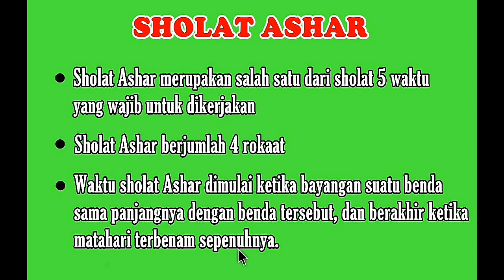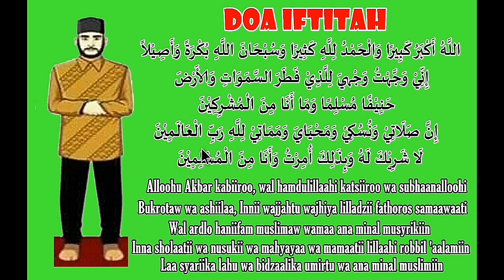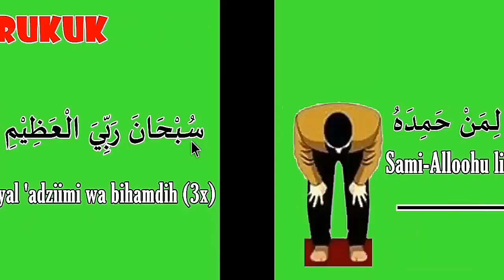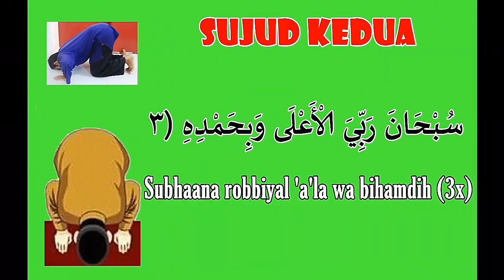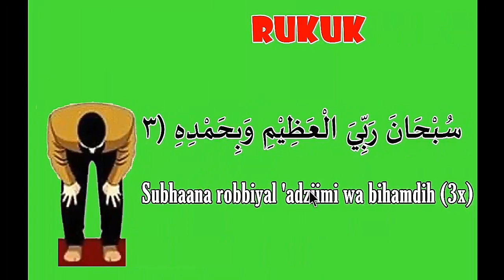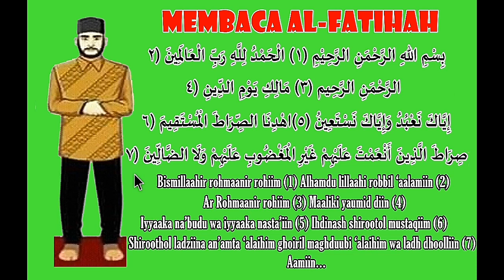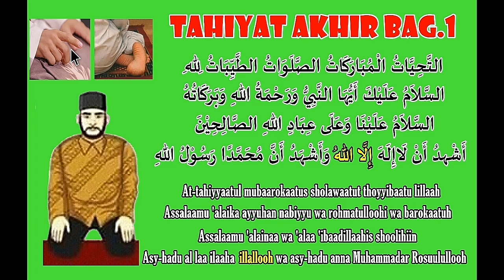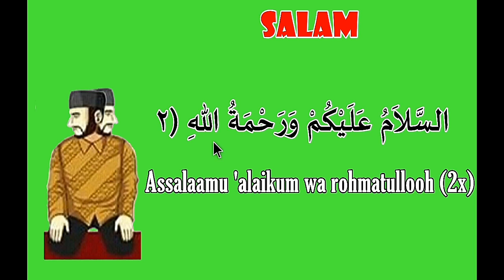Tata Cara Sholat Ashar Mudah Dan Lengkap Dengan Bacaan Arab - Latin...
Catatan Tambahan :
Di menit 09:54 pada bacaan tahiyat awal (setelah bacaan "Muhammadur Rosulullooh") ditambahi dengan sholawat, minimal "Alloohumma Sholli 'alaa Muhammad", baru setelah itu berdiri untuk rokaat ketiga.

Assalamualaikum Wr.Wb.
Sahabat Santri Mengaji, berikut ini adalah video mengenai tata cara sholat ashar. Dalam video ini kami mencoba untuk menjelaskan kepada sahabat semua mengenai tata cara sholat ashar dengan ringan dan sederhana, juga disertai dengan bacaan-bacaannya baik dalam tulisan arab maupun latin.
Sholat ashar yang kami jelaskan dalam video ini adalah sesuai dengan madzhab imam syafi'i yang dianut oleh mayoritas masyarakat Indonesia.
Demikian sahabat, semoga video penjelasan tentang tata cara sholat ashar ini bisa bermanfaat.
Apabila sahabat ada pertanyaan atau yang lainnya seputar sholat ashar, silahkan sahabat tuliskan di kolom komentar...